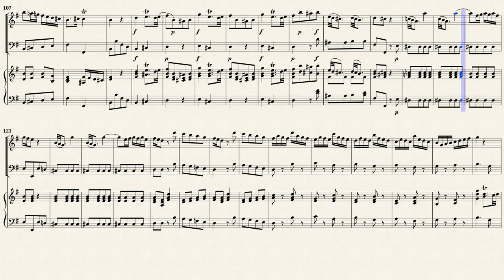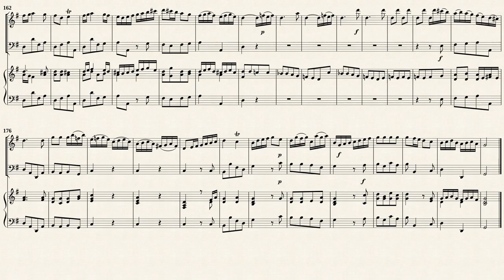Fasch, J. F. _ Flute Concerto G-Dur, FaWV deest [Trv, Vla d. g., Hch]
arranged for ﬂute and piano : Antony Gray
Flute Concerto G-Dur, FaWV deest
Transposed for Trv, Vla. d. g. and Cembalo